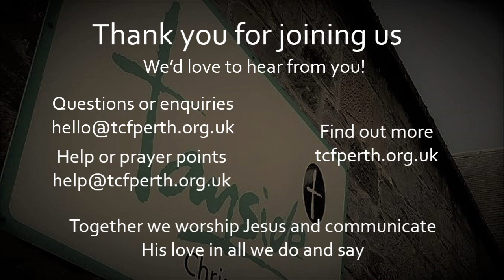Exodus 32-40 [Ross]